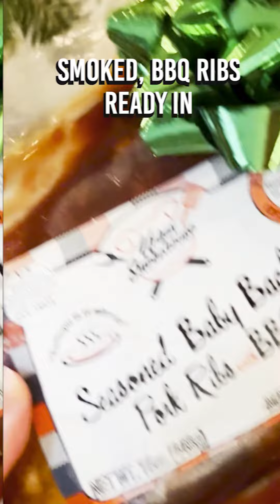Perfectly Smoked BBQ Ribs 🔥🍖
Add some serious flavor to your holiday menu with @urbansmokehouse.co's delicious smoked BBQ ribs. 🤤 These ribs are slow-smoked to perfection and guaranteed to be a hit with your girlfriends. 🔥🍖 bbqribs smokedribs holidayfeast Follow us to learn more!

Welcome to Urban Smokehouse!

Are you a BBQ enthusiast looking to bring the classic American barbeque experience to your own kitchen? Look no further! At Urban Smokehouse, we understand that not everyone has the time, backyard, smoker, or knowledge to create delicious, multi-hour smoked meats on their own. That's why we've developed a solution to make it easy for amateurs to enjoy ribs, brisket, and more every week on the grill or in the oven. With Urban Smokehouse, there's no excuse not to enjoy a great BBQ anytime, anywhere. So, why wait? and start grilling today!